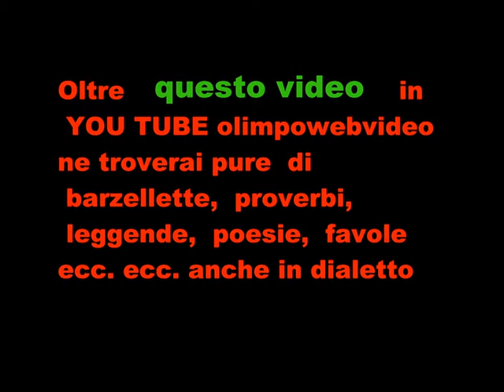FESTA DEL RINGRAZIMENTO A POGNANO DEL 20 11 2011 2° E ULTIMA PARTE.wmv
VIDEO PARTENZA SFILATA MEZZI AGRICOLI  DAL PIAZZALE DI RITROVO